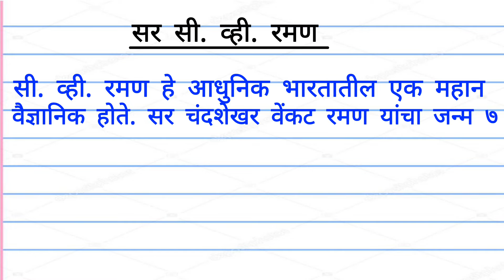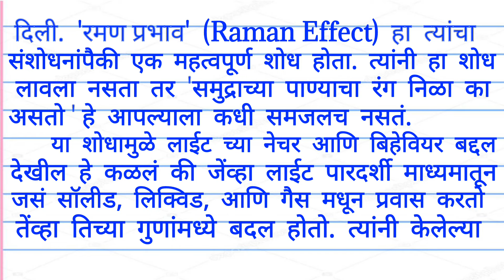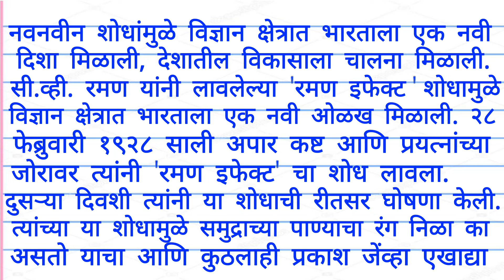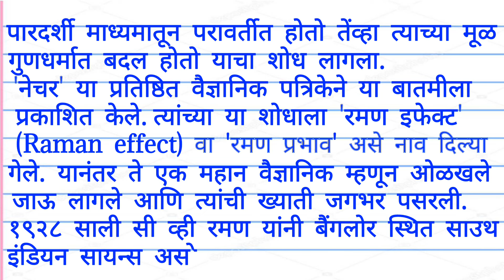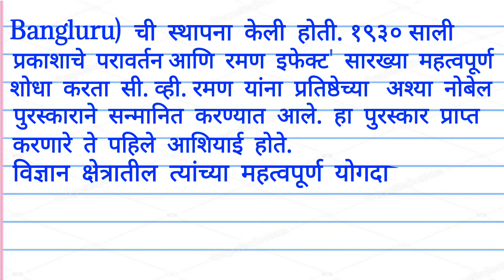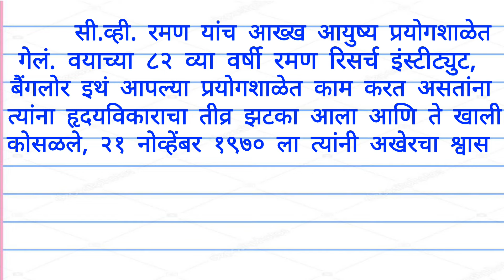C. V. Raman Essay in Marathi/माझा आवडता संशोधक सी. व्ही. रामन मराठी निबंध/C.V.Raman Marathi Mahiti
सी व्ही रमण भारतीय संशोधक मराठी निबंध | C V Raman Marathi Essay /विज्ञान दिन निबंध स्पर्धा मराठी

Our channel is about letter writing, Essay writing and other educational things, We are trying to help students by educating them. Also, We cover lots of cool stuff such as Beautiful handwriting, Art, General Knowledge etc

✒ Stationary I used in this video
◼️ Laptop Table
◼️ Mobile Stand

 Made with ♥ @𝐏𝐚𝐭𝐡𝐬𝐡𝐚𝐥𝐚 club

✒ Search Terms🔍🔍

*सी व्ही रमण भारतीय संशोधक मराठी निबंध
* C V Raman Marathi Essay
*विज्ञान दिन निबंध स्पर्धा मराठी